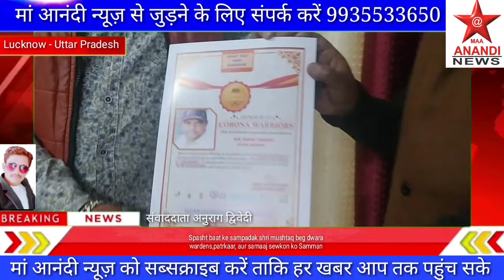maaanandinews Spasht baat ke sampadak shri mushtaq beg dwara nagar ke naagrik suraksha ke wardens,p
Spasht baat ke sampadak shri mushtaq beg dwara nagar ke naagrik suraksha ke wardens,patrkaar, aur samaaj sewkon ko covid 19 mein apni sewa dene ke liye CORONA WARRIOR ke prashasti patr pradaan kiye gaye jismein mukhya roop mein Narendra gupta ji ..s.k jauhary..rajesh chauhaan..alok rastogi aur RahatHusain"ajmal" aadi maujood the.